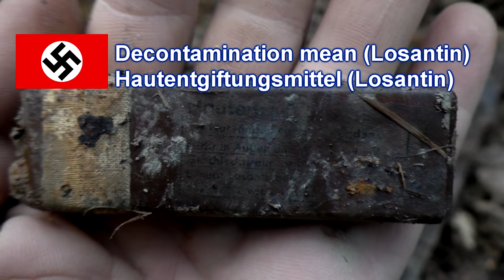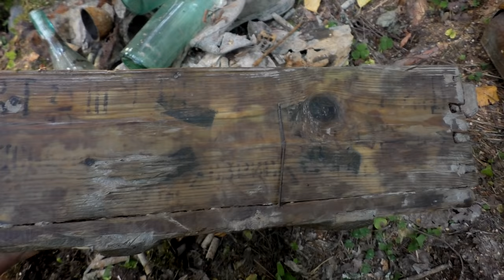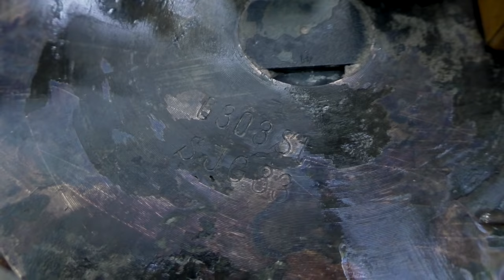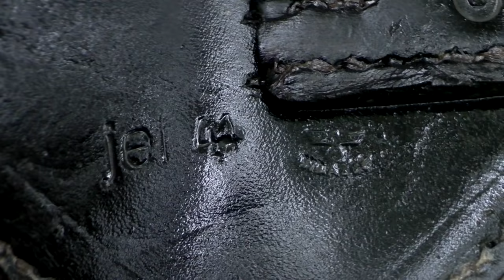Разборка заминированного немецкого блиндажа Mined German bunker disassembling ENG SUBs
Продолжаем раскапывать большой тяжелый немецкий блиндаж полный приятных и неприятных сюрпризов.

HD-качество, субтитры.

Continuation of excavations of huge hard German bunker full of nice and dangerous surprises.